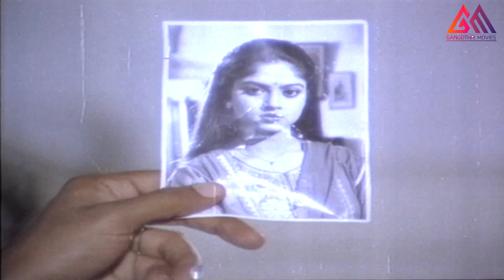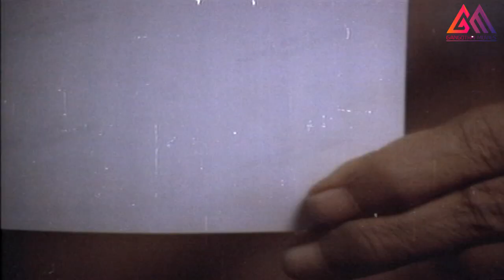ఈ హీరోయిన్ ని మీరు గుర్తుపట్టారా||Telugu Super Best Scene